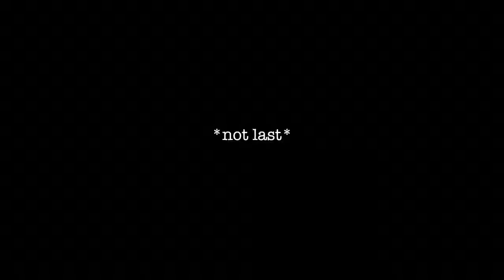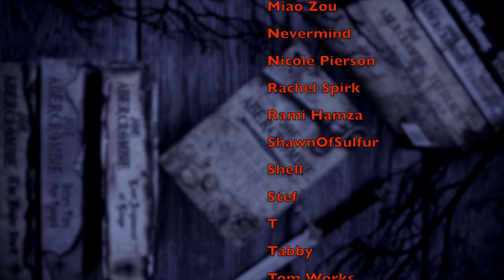Back to School...Settings (books with school settings)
Name of the Wind
Red Rising
Secret History
Jade City
Truly Devious
Raven Boys
Atlas Six
Ninth House
Vita Nostra
The Betrayals

WISH LIST

KAZ WISHLIST

BOOKISH MUGS!
LLIBRARY15